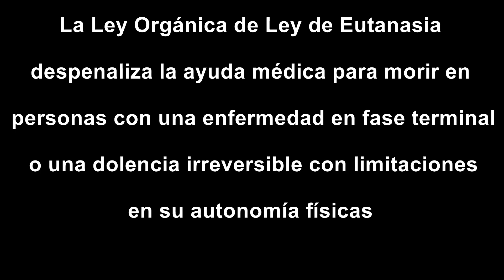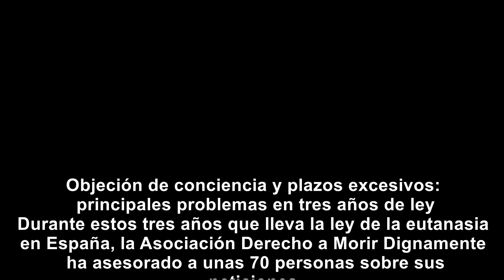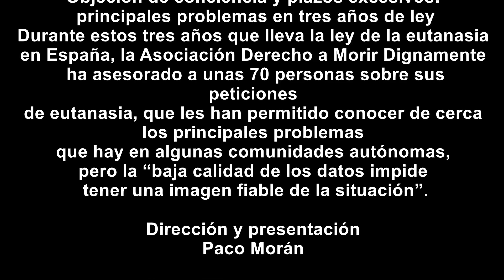REPORTAJE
En Antena Huelva Radio-TV nos ocupamos del caso de José Díaz Pérez, un joven que desea se le aplique la ley de eutanasia.
La lucha de una familia que pide para su hijo una muerte digna.